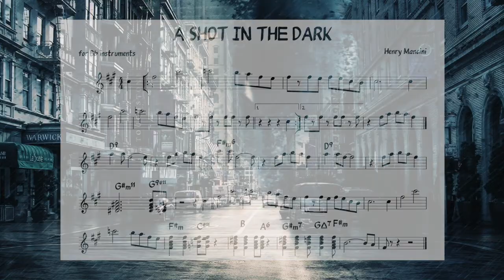A Shot In The Dark (Mancini) Backing track + score for Bb instruments